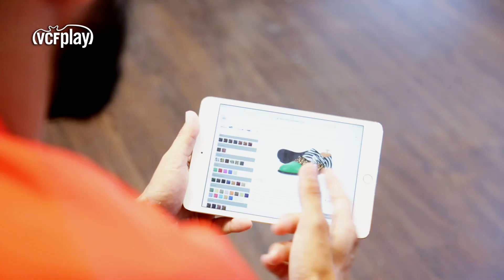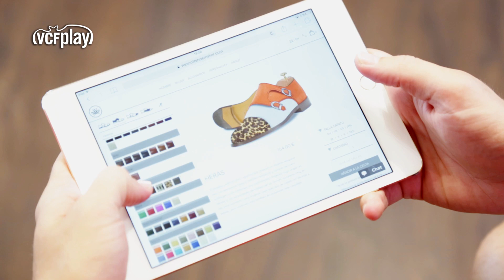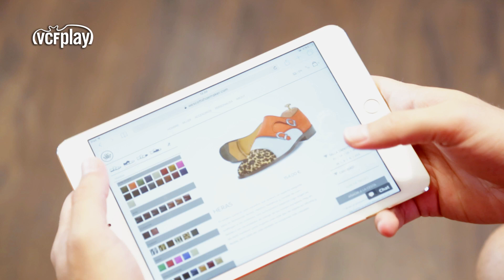MONTOYA Y MEDRAN PERSONALIZAN SUS ZAPATOS WESCOTT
¿Qué diseño de zapatos triunfará, el de Montoya o el de Medrán?
El Valencia CF ha llegado a un acuerdo con Wescott Shoemaker, influyente firma valenciana de zapatos artesanales, para ser el proveedor oficial de zapatos del Valencia CF. Así, jugadores del primer equipo y del 'staff' lucirán en sus actividades oficiales el calzado de una marca que está en pleno proceso de expansión nacional e internacional gracias a unos productos de calidad artesanal, confeccionados exclusivamente a mano en España. Wescott destaca por su innovadora promoción en el universo digital a través del primer personalizador de zapatos online. De este modo la plantilla valencianista se ha diseñado su propio modelo, así cada jugador calzará unos zapatos únicos y exclusivos. Jorge García, responsable de Marketing, Comercial y Fan área, ha destacado que "estamos encantados de asociarnos con una empresa valenciana y emprendedora como Wescott, en plena expansión gracias a su apuesta por el mundo digital. El progreso y la tecnología son puntos claves de la marca que comparten con el Club ". Por su parte, Vicent Miralles, el emprendedor creador de la marca Wescott, ha asegurado que "es un orgullo formar parte de esta alianza con un gran club como el Valencia C.F. Wescott Shoemaker se encuentra en un proceso de internacionalización y el Valencia CF aportará la notoriedad clave en este momento. Estaremos encantados de ver a los jugadores y equipo técnico luciendo su propio zapato Wescott personalizado". Sobre Wescott: Wescott Shoemaker es una firma valenciana de calzado hecho a mano en España. Cuentan con el primer personalizador de zapatos online que permite a cualquier persona del mundo diseñarse su propio modelo y visualizar la imagen en tiempo real antes de encargarlo, obteniendo unos zapatos únicos y exclusivos.